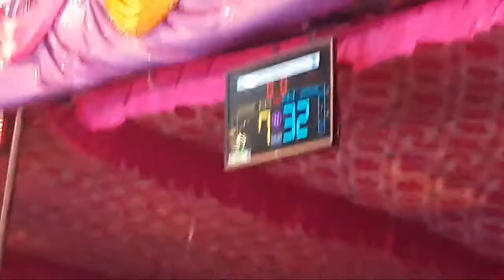गुदली ओर गगवाना का कब्बडी मैच !! Gudli Vs Gagwana Superhit Kabaddi Match At Kanakheri Ajmer Kabaddi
।। आपको पसंद आये ।।

L I K E   !!   S H E R E   !!   S U B S C R I B E   !!   C O M M E N T